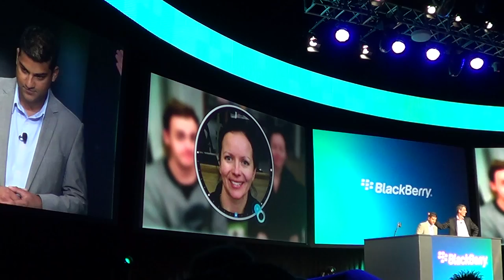BlackBerry 10 Camera App Demoed at BlackBerry World 2012 - N4BB.COM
While Thorsten Heins demoed the BlackBerry 10 developer alpha device, he additionally showed the new camera app.